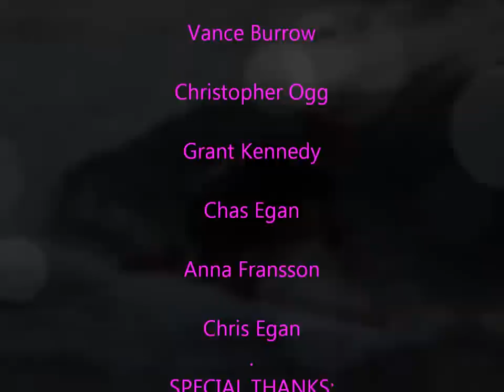Cropped Compact Surfboard Design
This is the ORIGINAL cropped compact surfboard design concept from 2007. It effectually reduces your board length by 12 inches and is the most versatile surfboard you will ever ride- easy to paddle, fast, loose & fun! It travels well and fits easily in car, boot, boat & small plane and doesn't have pointy ends that can snap off easily. Get Cropped & go off!